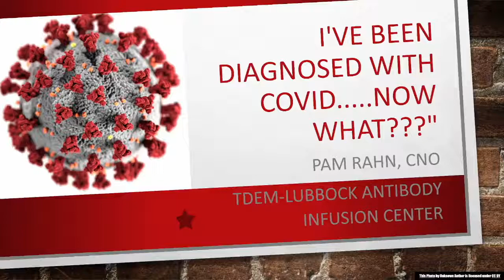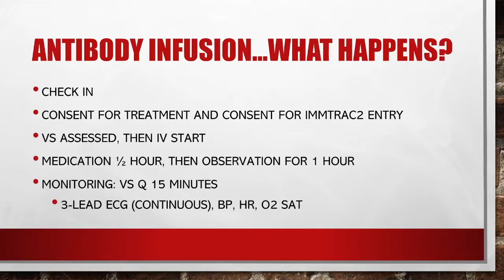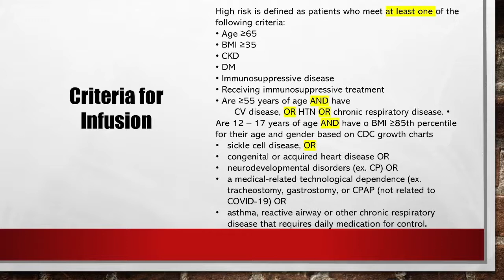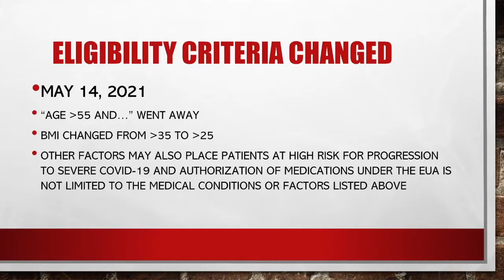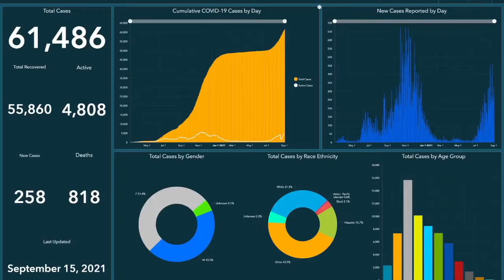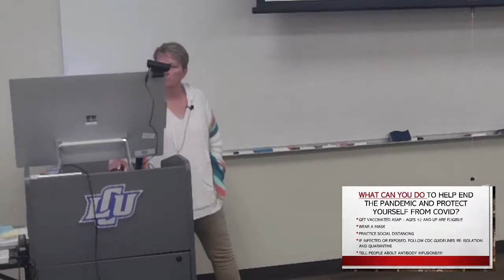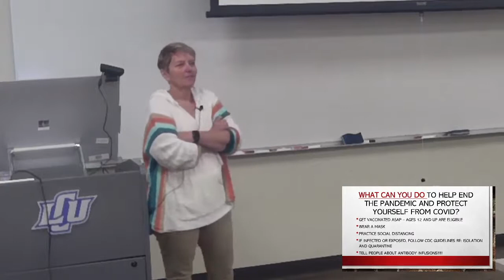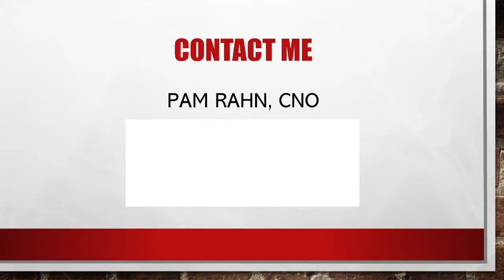LCU Research Brown Bag - I've Been Diagnosed with Covid 19 ... Now What - Pam Rahn